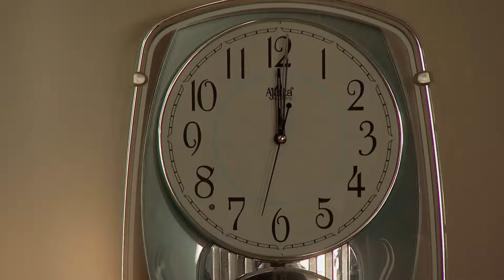क्या कहा Siddiqi ने Zoya को? | Qubool Hai | Full Ep. #311 | Popular Hindi Show | Zee Anmol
Gaffur recalls the words of Tanveer and another man about his lost daughter. Zoya is arrested for showing fake property papers. What will happen next? 🚔📜